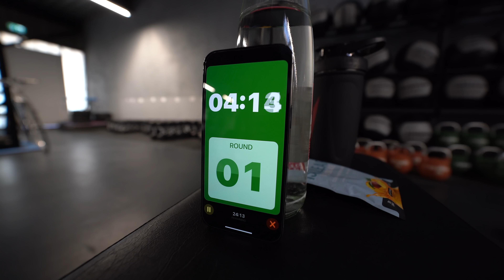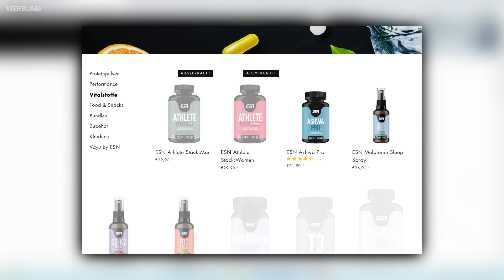Noch 10 Tage bis zum Kampf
holt euch laborgeprüfte höchstqualität an nahrungsergänzungsmittel beim deutschen marktführer mit dem code ,,eckerlin'' um mindestens 10% auf euren gesamten warenkorb zu sparen